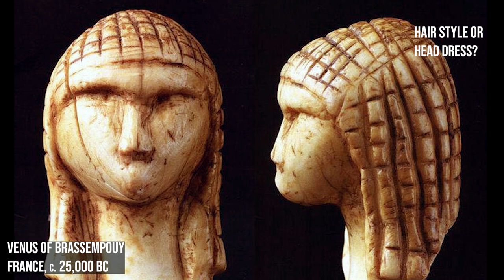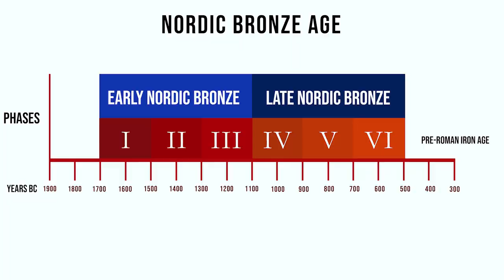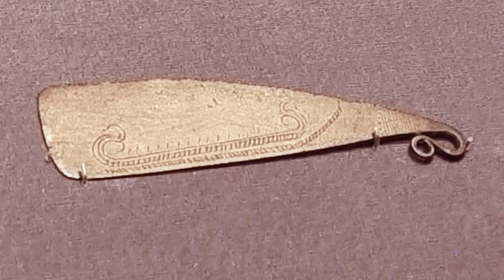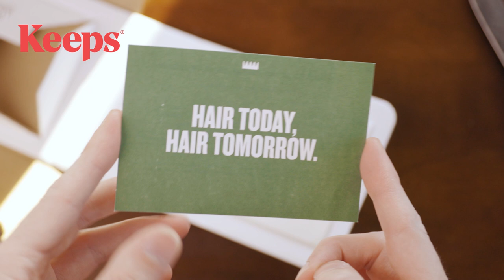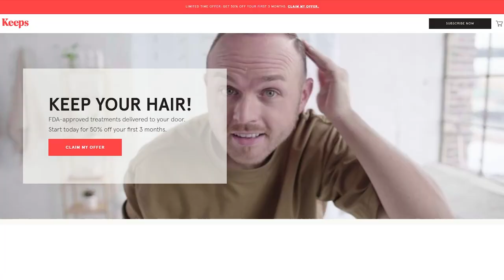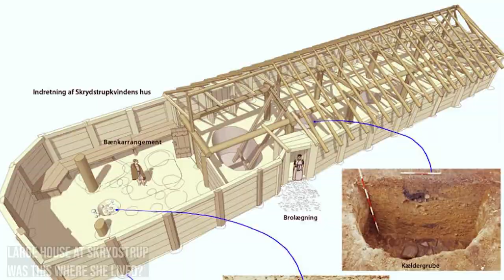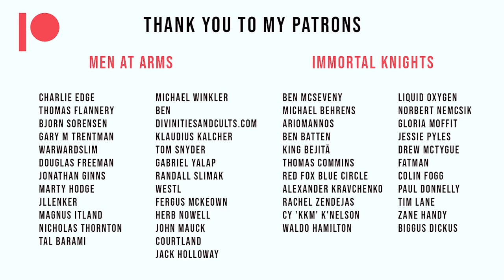The Magnificent Hairstyles of Bronze Age Europe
In Scandinavia and the Aegean during the Bronze Age there is evidence of the hairstyles people wore three and a half thousand years ago.

In Nordic Bronze Age Denmark oak coffin burials at Borum Eshøj, the Skrydstrup Woman, and the world famous Egtved Girl have preserved their hairstyles.

While in Minoan Crete and Mycenaean Greece there are remarkable frescoes in the palaces at Knossos, Akrotiri on Thera (Santorini), Mycenae, Pylos, and Thebes.

But what can these hairstyles tell us about the people of Bronze Age Europe and their societies?

*My Books*

*My Links*

*Video Sources*

The Rise of Bronze Age Society - K. Kristiansen & T. B. Larsson ➜
Warfare in Bronze Age Society - Christian Horn & Kristian Kristiansen ➜
Elevated Rock Art - Johan Ling ➜
Rock Art and Seascapes in Uppland Johan Ling ➜
Ritual Significance in Mycenaean Hairstyles - Florence Sheng-chieh Hsu
Bronze Age Identities - Sophie Bergerbrant
The Warrior's Beauty - Paul Treherne

*Video Chapters*

00:00 Hairstyles and culture
01:23 Men's Hairstyles in the Nordic Bronze Age
10:12 Video Sponsorship
11:20 Women's Hairstyles in the Nordic Bronze Age
15:21 Scandinavian Rock Art
16:32 Evidence from Europe
17:24 Minoan Hairstyles
18:59 Mycenaean Hairstyles